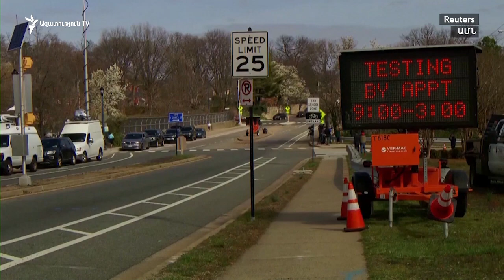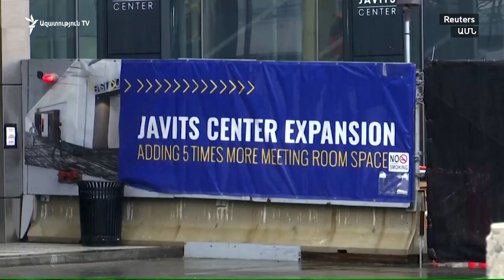Սենատը և Սպիտակ տունը համաձայնության եկան 2 տրիլիոն կազմող հակաճգնաժամային փաթեթի շուրջ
Նոր «Մարշալի պլան». այսպես են բնութագրում ամերիկացի օրենսդիրները Սպիտակ տան հետ անցած գիշեր ձեռք բերված պայմանավորվածությունները, որոնք թույլ կտան առաջիկա ամիսներին շուրջ երկու տրիլիոն դոլար ծախսել` ամերիկյան տնտեսության վրա կորոնավիրուսի համաճարակի բացասական ազդեցությունը մեղմելու նպատակով: